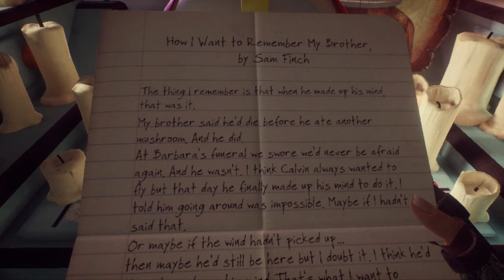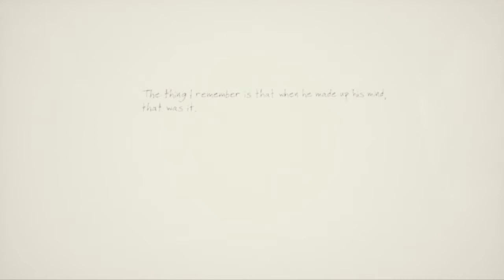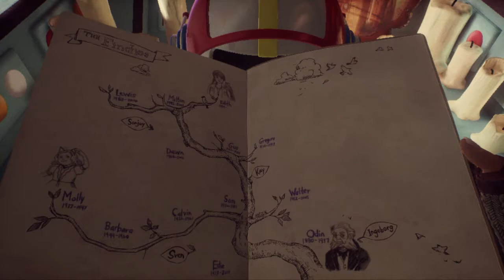What Remains of Edith Finch | Part 3 | ALL THE WAY AROUND